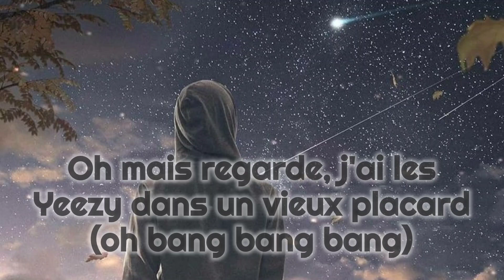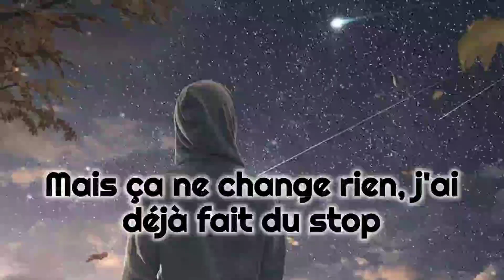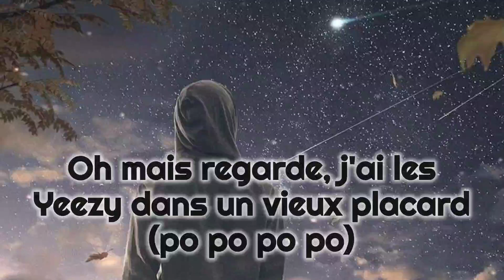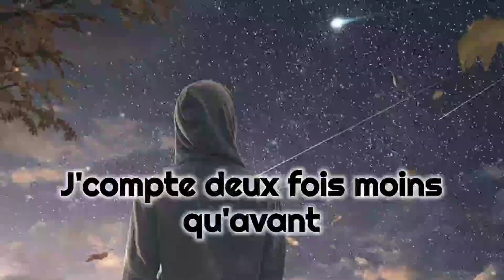Yuzmv - Vagabond (Paroles)